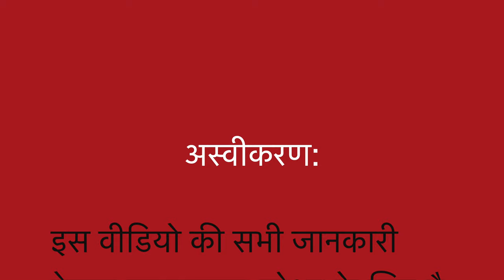GREASY DIRTY LOOK of Skin II Single Homeopathic remedy with Symptoms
Dr Khanna